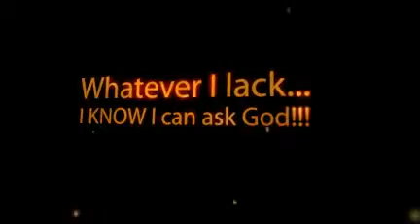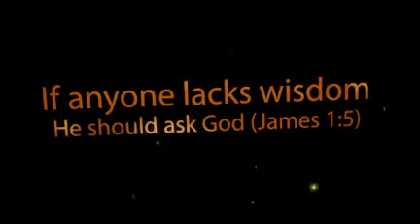VBS for VIP'S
Saddle Ridge Ranch VBS for VIP's 2010 at Oak Ridge Baptist Church - created